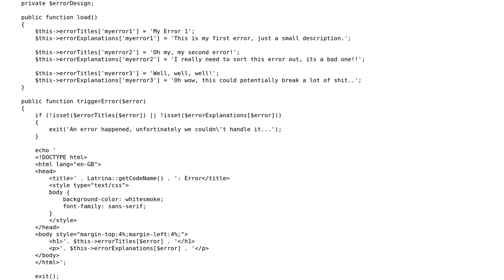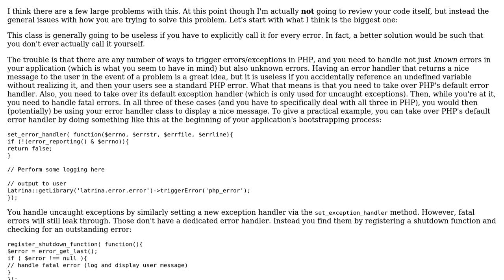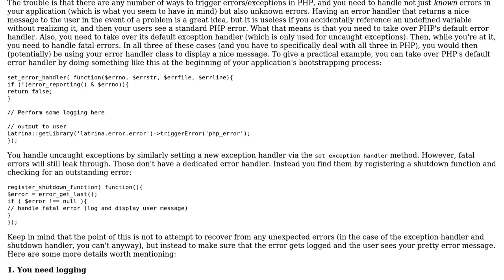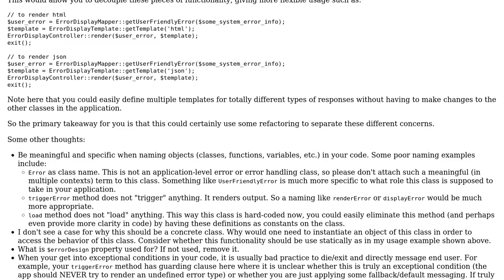PHP Error Class (2 Solutions!!)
PHP Error Class

With thanks & praise to God, and with thanks to the many people who have made this project possible! | Content (except music & images) licensed under CC BY-SA | Music | Images & others | With thanks to user Mike Brant user Louis Paterson user Jamal user Conor Mancone and the Stack Exchange Network Trademarks are property of their respective owners. You are responsible for your own actions.